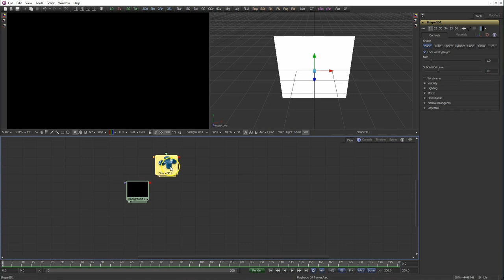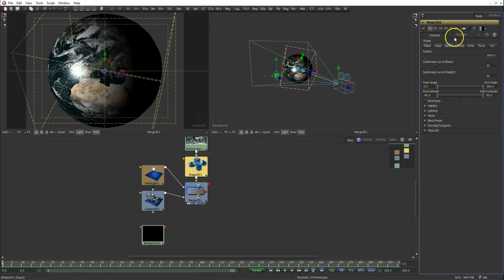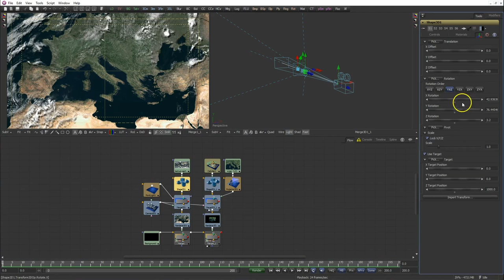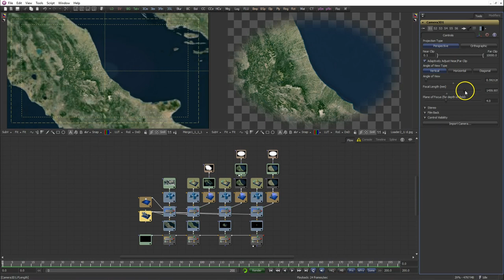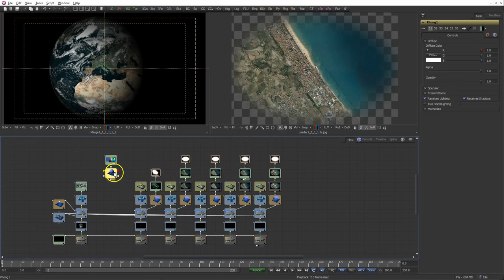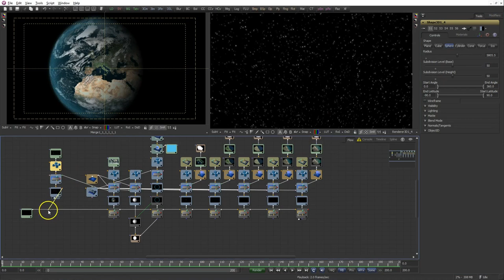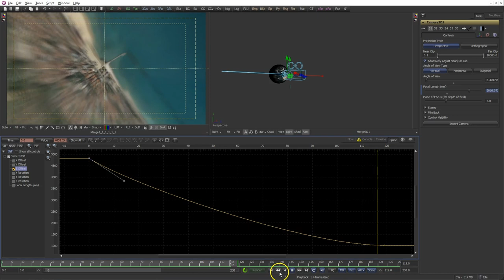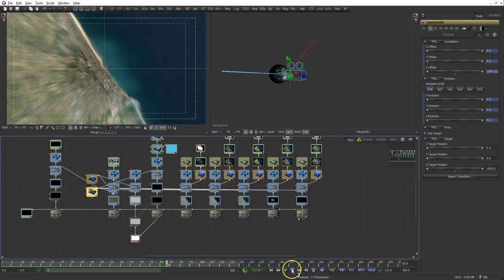Tutorial: Fusion chiama terra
In questo terzo tutorial dedicato a Fusion,  affronterò un classico avvicinamento ad un luogo stabilito sulla terra, partendo dallo spazio, usando le fuzioni avanzate 3D del potente software di compositing di Blackmagic Design. Fusion è disponibile anche gratis a questo indirizzo: